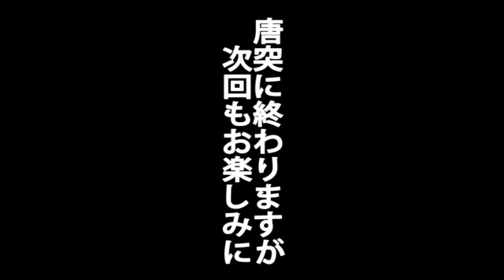芳賀ちゃん、しゃべる ４月１６日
ご存知（？）東京サンスポの芳賀英敏記者がただただしゃべるこの動画。業界では「中年おやじのひとりよがり」といわれているらしいです。今週は皐月賞で有力馬の１頭に挙げられているイスラボニータにまつわる話と、馬券的に「面白いなぁ～」という馬を紹介するコーナーの２本立てです。